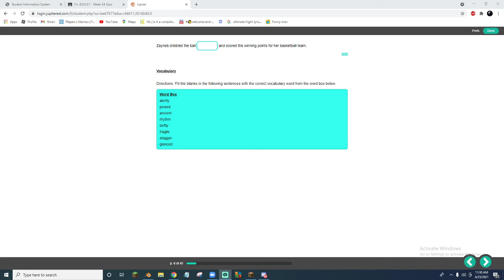ATERNOS SENT ME A WHISPER ON MY MINECRAFT SMP AT 3AM (COPS CALLED)